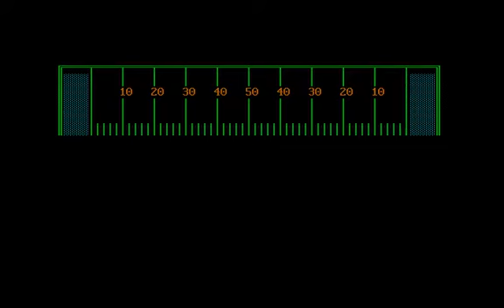Week 1 Game 3 WLAF 1995 Rhein @ Scotland Simulation on XOR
Week one SIM action using XOR's NFL Challenge PC game.